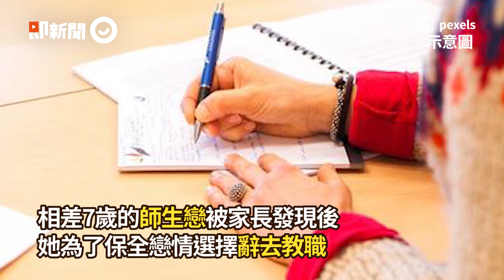23歲女師愛上16歲男修成正果 13年後2人都成為教師